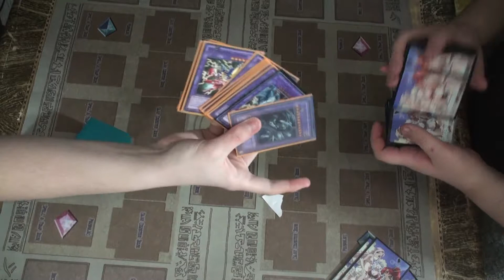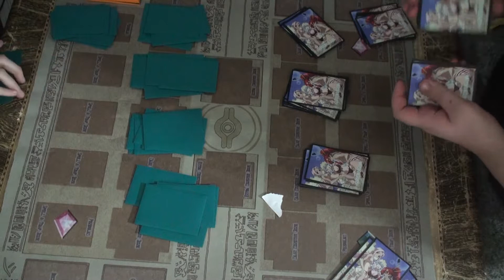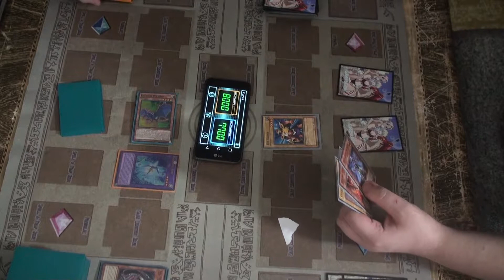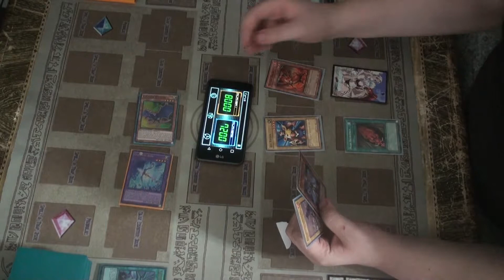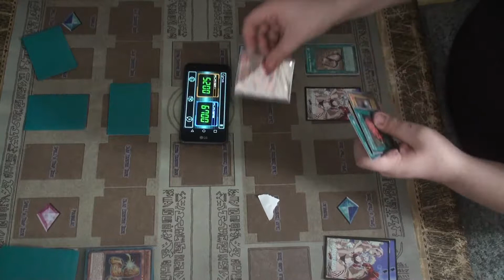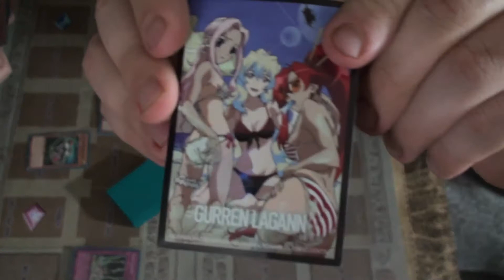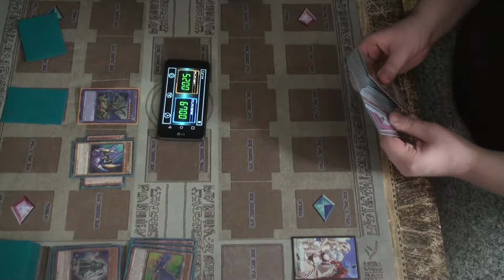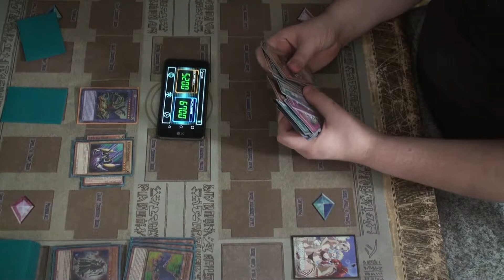Old Style Playing YuGiOh Duel v1 RyDa Light vs killingerk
Welcome to BurningLightSworn YouTube channel